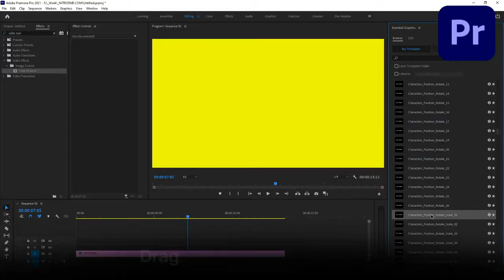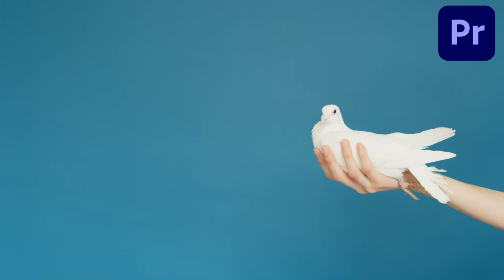Text Library Motion Text Presets for Premiere Pro | videohive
Description
Over 1000 professional Effects. This is a library of 1000 Animations, effects and transitions for Text Layers which will save you a lot of time and help you professionally edit your video in a matter of minutes. Text Library contains all types of ready to use effects from 9 different categories: Simple, Glitch, Vintage, Displacement, Blocks, Slices, VHS, Grunge, Edges. Every category contains different types of effects and creates unique stylish look. Apply a preset in one click. We will frequently update Text Library and add more categories and effects.
Technical Requirements
To use Animation Studio Extension requires AE Version CC2014.2 or higher
To use AEP files requires AE Version CS6 or higher.
To use Presets in AE CC2014.2 or higher check Video Tutorials
To use in AE CS6-CC2014 check Video Tutorials
To use in Adobe Premiere Pro check Use in Premiere Pro
Project reviews
Text Library Review by DopeMotionsCheck Here
Features
Over 1000 effects&presets for any text layers.
ZXP Installer HERE
Videos from preview HERE
Fonts From Presets HERE
Animation Studio Panel
Text Library Package
Online Support
Detailed Video Tutorials
Future Updates
Customization Service
New Free Presets every month
Recommendations
This toolkit is perfect for editing titles animations.

Files Included Premiere Pro Project Files, Motion Graphics Template Files, Script Files